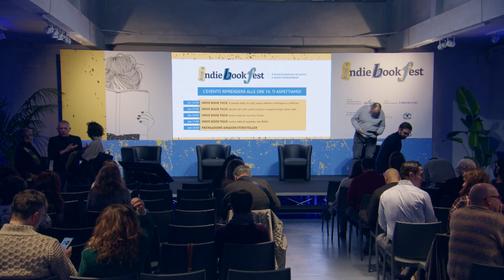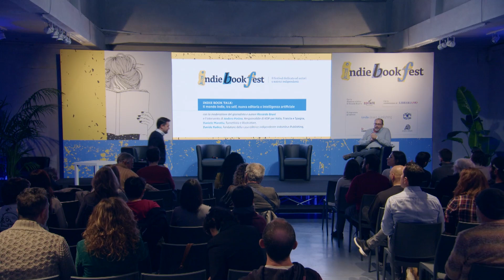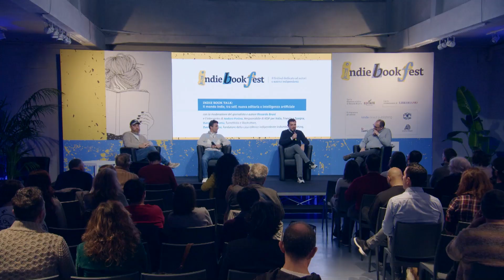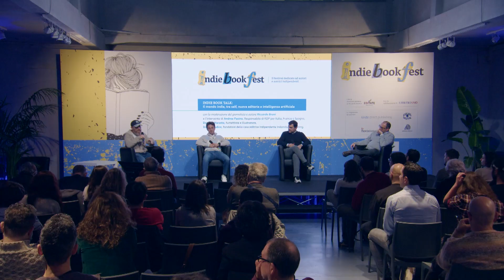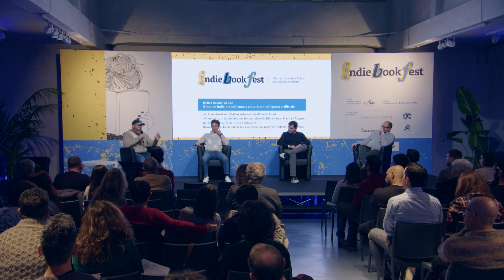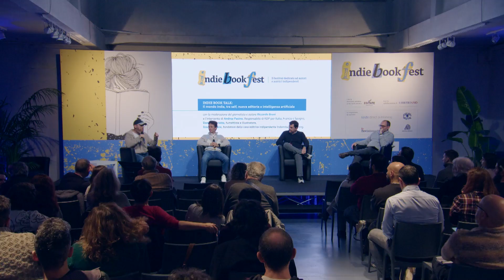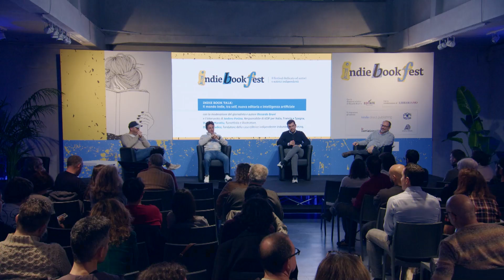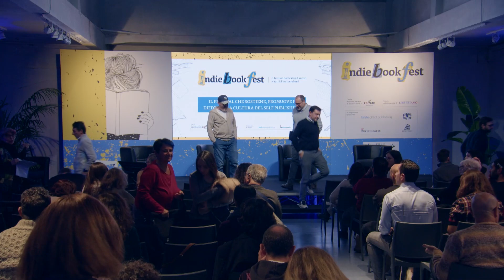Indie Book Fest 2023 - I diversi scenari del self publishing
Partendo dalle opportunità offerte dalla piattaforma Kindle Direct Publishing (KDP) e dal racconto di come quest’ultima si è evoluta in Italia nel corso dei suoi dodici anni di vita, gli addetti ai lavori analizzano strumenti e consigli pratici per chi desidera essere un autore indie.